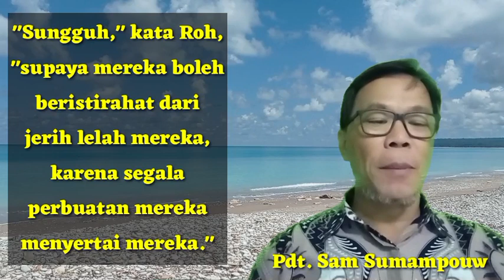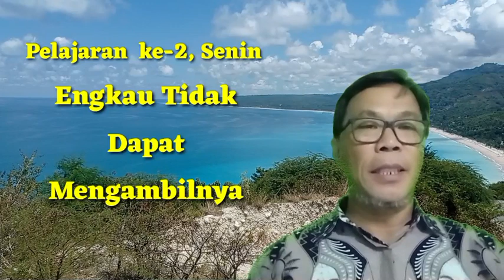MENGEMBALIKAN|Seri Pelajaran Sekolah Sabat 2023|Triwulan 1|-SR samros_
Peralihan dari masa bekerja ke masa pensiun dapat menjadi pengalaman yang menakutkan. Begitu juga ketika orang menjadi tua, mereka secara alami mulai khawatir (takut) akan masa depannya.

Dan umumnya, rasa takut dalam hidup itu adalah: mati terlalu cepat sebelum dapat mengurus keluarga, hidup lebih lama dari aset atau tabungan yang dimiliki, sakit penyakit dan ketakutan siapakah yang akan merawat saya ketika tidakmampu lagi secara mental atau fisik.

Sabat ini kita akan mempelajari nasihat TUHAN tentang tahun-tahun terakhir kita. Apakah perkara-perkara yang harus kita lakukan, apakah kita harus mengabaikan sesuatu dan prinsip-prinsip apakah yang harus kita ikuti?